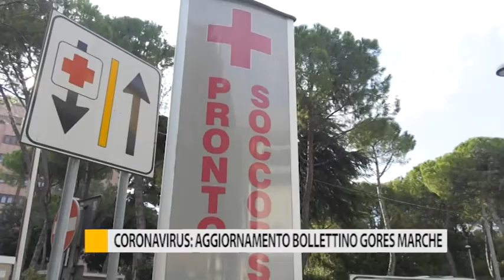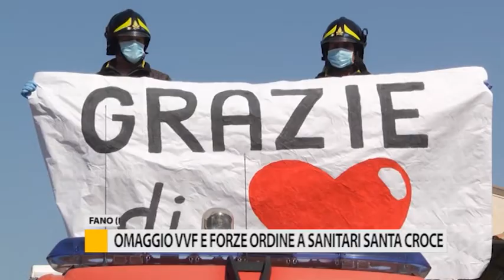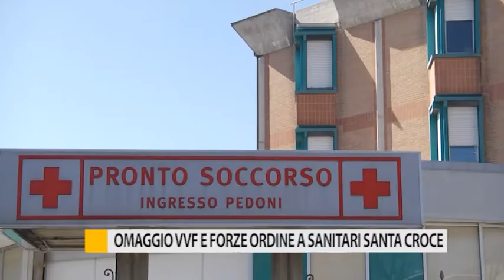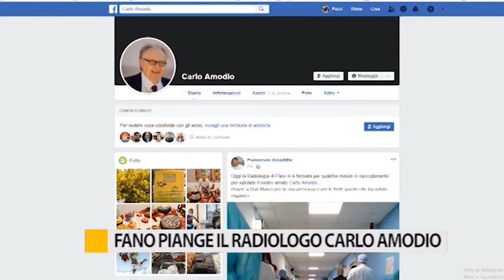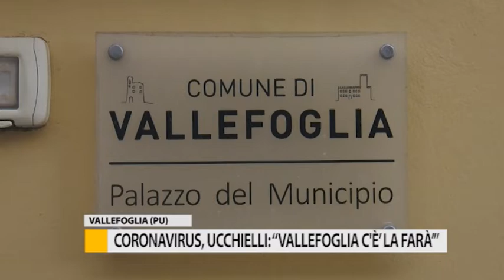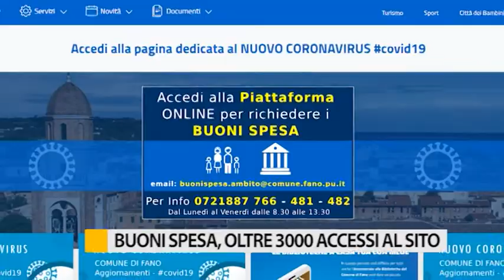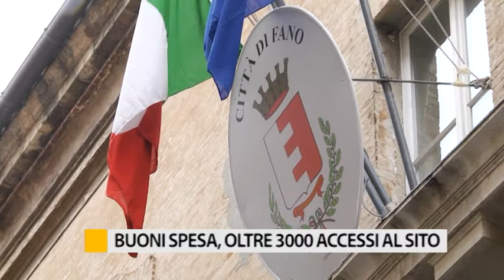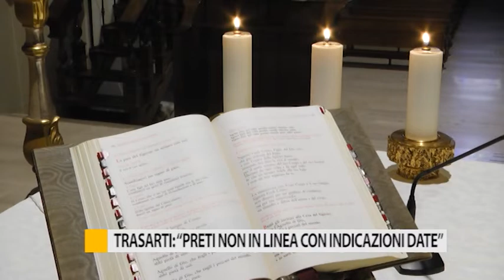Occhio alla Notizia 6 aprile 2020